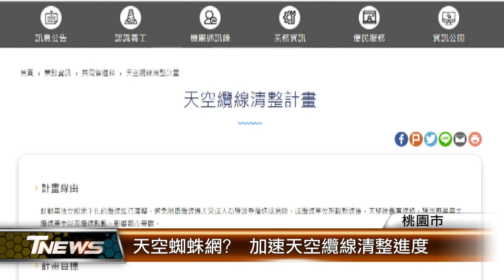天空蜘蛛網? 加速天空纜線清整進度│T-NEWS聯播網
想看到美麗的天際線，有這麼困難嗎？桃園市議員黃婉如指出，天空纜線亂如蜘蛛網，多年來改善進度緩如牛步。市議員鄭淑方也督促楊梅區天空纜線清整計畫，加快進度。